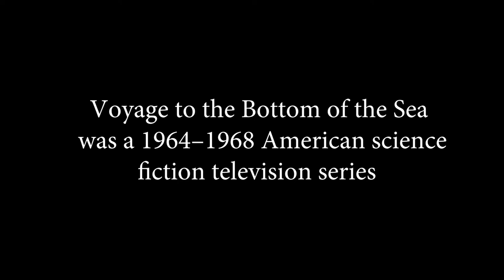Sea Voyage Intro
The crew likes music